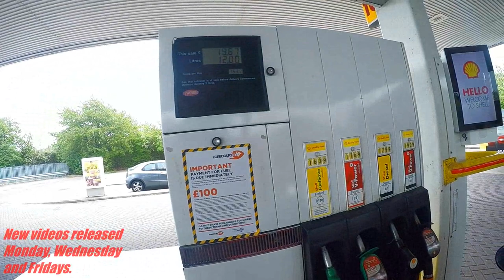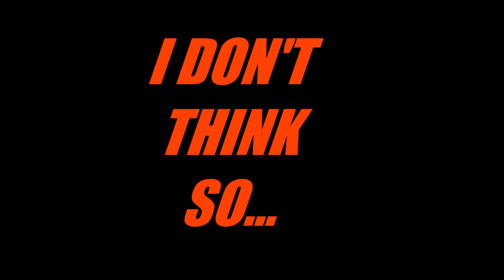WTF how much to fill up!! | Triumph Daytona| motovlog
The JIM DIESEL Channel is produced by

Bikes:
2006 Kawasaki KLV 1000
2004 Triumph Daytona 600

Helmets
Agrius  Rage Solid
Agrius  Rage SV Solid
ONEAL S2RS SLICK

Gloves
SHIFT Assault
SHIFT Shift
Alpinestars Racefend
BUFFALO  (Discontinued)

Jackets
DUCHINI Textile Jacket
BERIK Racing with BIONIC STRETCH TEX
alpinestars STRATOS V2 TECHSHELL / DRYSTAR JACKECT with inner removeable fleece.

Boots
Frank Thomas Viper short boots

Camera Gear:
GoPro Hero 3 Black+ A Roll Camera (Helmet Cam)
GoPro Hero 4  Black  A Roll Camera (Helmet Cam)
GoPro Hero Session A Roll Camera (Selfie Cam)
GoPro Hero 3 Black+ A&B Roll Camera ( Selfie Cam)
DJI OSMO Plus Zenmuse One (B Roll, Time Lapse, Vlogging)
Canon EOS Rebel SL2 DSLR with 18-55mm Lens ( Time Lapse, Selfie, Vlog)
Rode Mic.